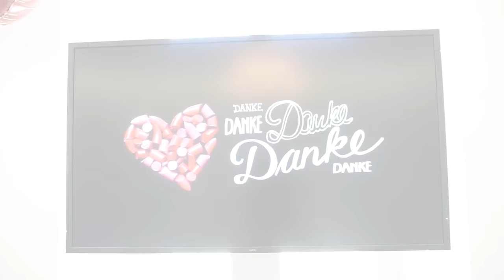Abendroutine I Rosella Mia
Lieblinge:
'Real Techniques Make up Schwamm REDUZIERT:

'Falsche Wimpern Ardell REDUZIERT! :

'L'oreal False Lash Superstar:

Equipment:
'Canon 700d
'Kamera für FMA :

Bis bald meine lieben,
eure Heidi :)